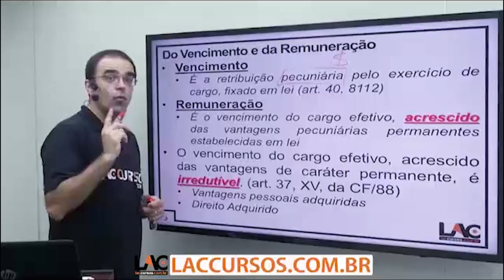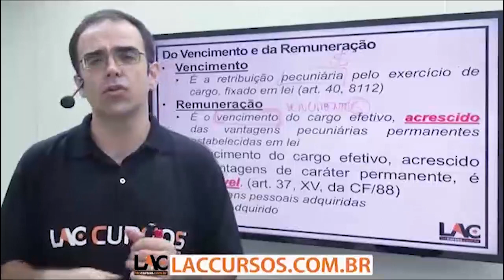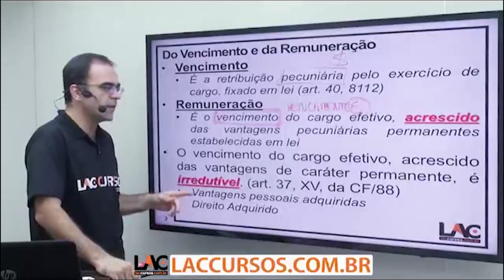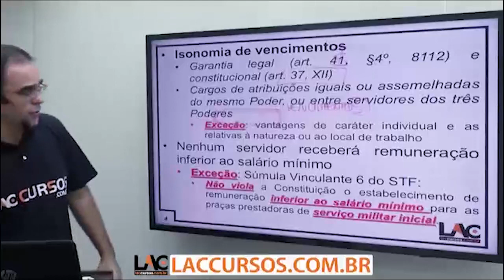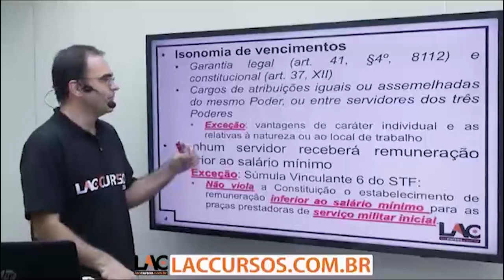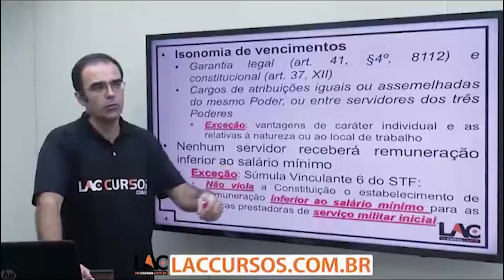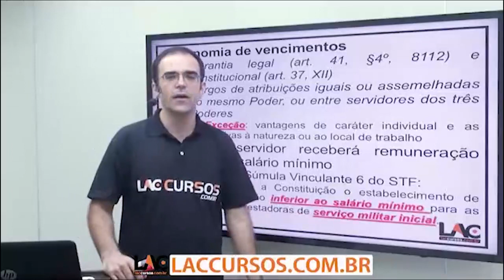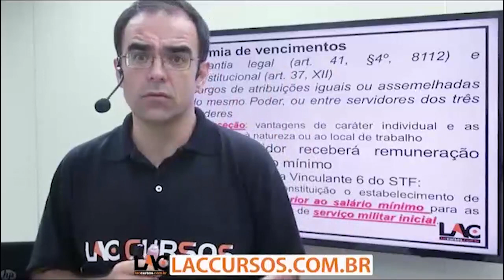Lei 8.112 - Direito e Vantagens - Parte 1 - Direito Administrativo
Isolada Direito Administrativo

Investimento: R$80,00